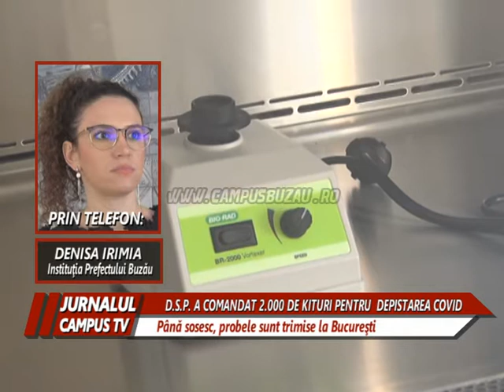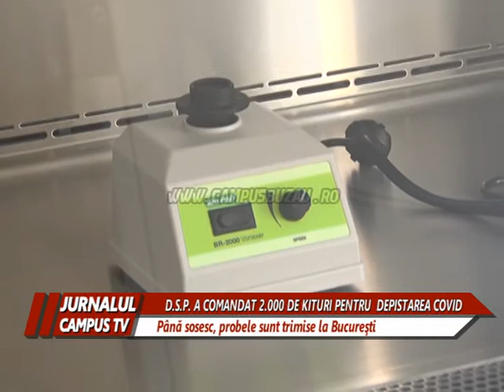DSP A COMANDAT 2 000 DE KITURI